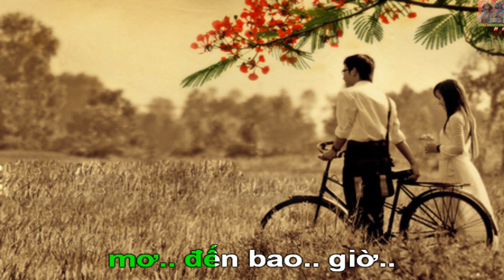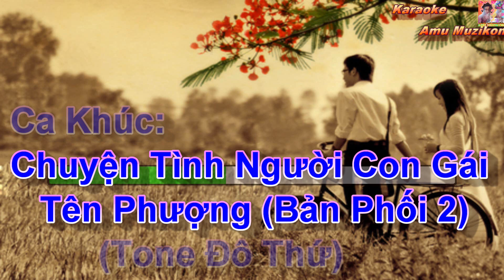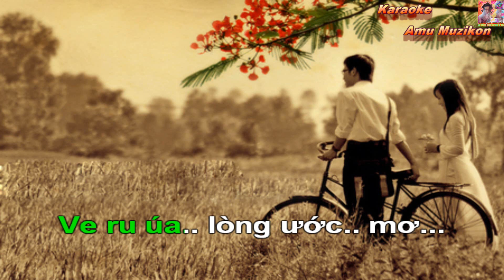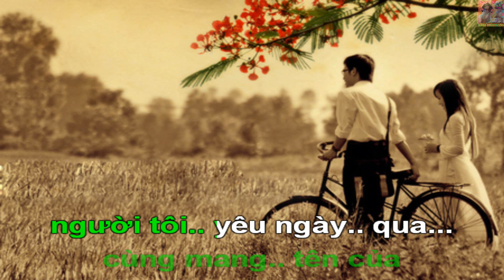Karaoke Chuyện Tình Người Con Gái Tên Phượng Ngọc Sơn